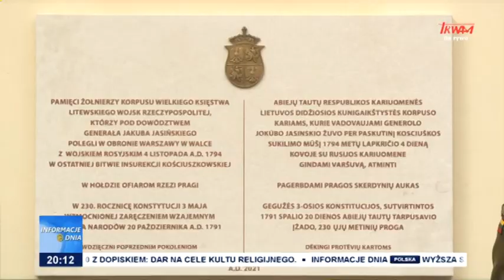Pamięć poległych żołnierzy